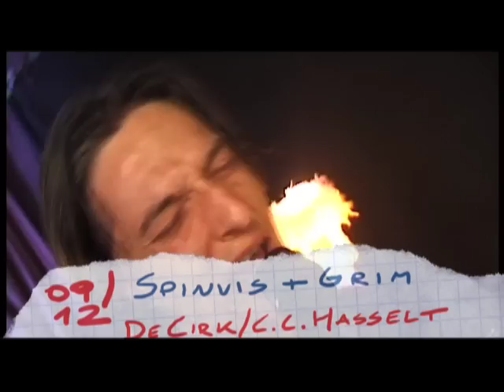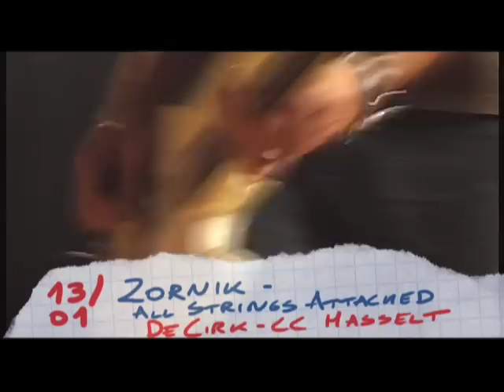Pop in Limburg afl. 9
Laatste aflevering met een overzicht van de Genkse Hiphop-scene en een interview met Hadise.
productie: provincie Limburg
Realisatie: Villa Basta, Wouter Elen, Johan Cooreman, Tom Reniers, Bert Corsius, redactie: Patrick Vandewalle